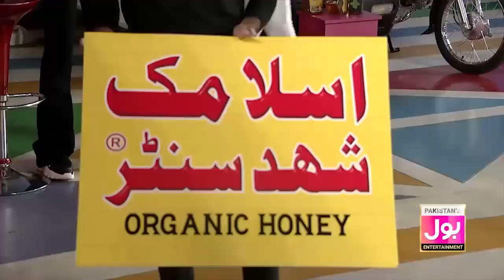Best Of Cricket In Game Show Aisay Chalay Ga Season 7 | Danish Taimoor Show